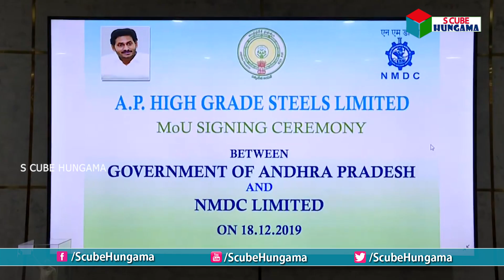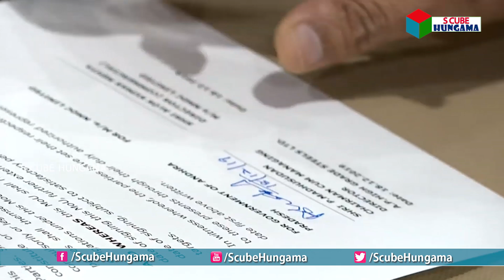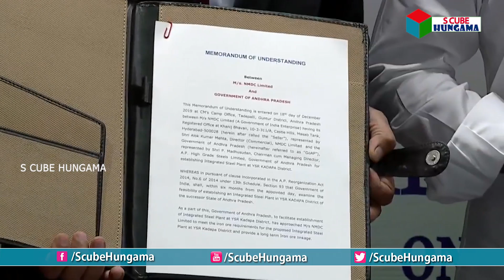కడప ఉక్కు కర్మాగారం ఏర్పాటులో NMDCతో కుదిరిన భారీ ఒప్పందం | Kadapa Steel Plant : NMDC MOU with AP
కడప ఉక్కు కర్మాగారం ఏర్పాటులో NMDCతో కుదిరిన భారీ ఒప్పందం | Kadapa Steel Plant : NMDC MOU with AP Govt | S Cube Hungama

AP CM YS Jagan in MoU signing ceremony | Govt of AP & NMDC Ltd.